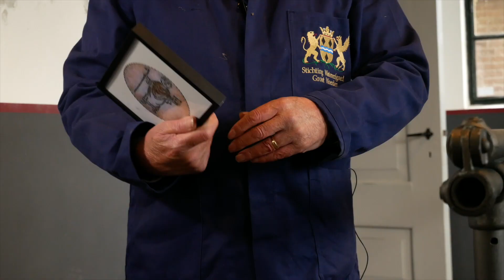HDSR Wie is Godebald